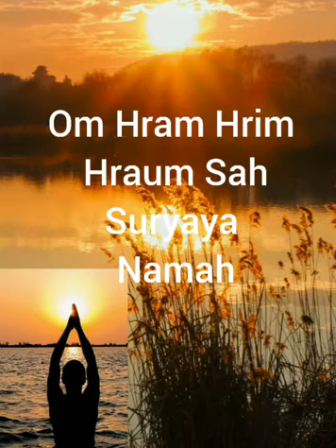Prayer to Sun God and Bija mantras @ Adhytma Deepa!!